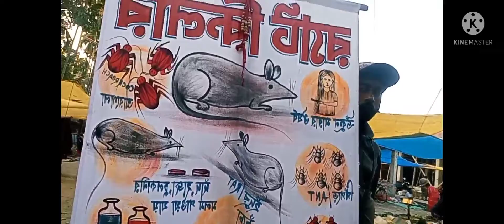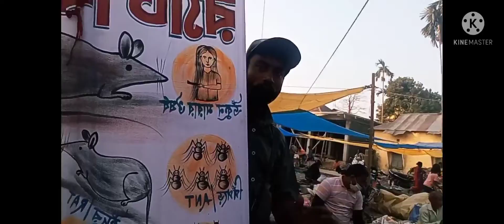চলো আজ তোমাদের মাদারিহাট জলদাপাড়া রবিবারের হাট ঘুরে দেখায়ই